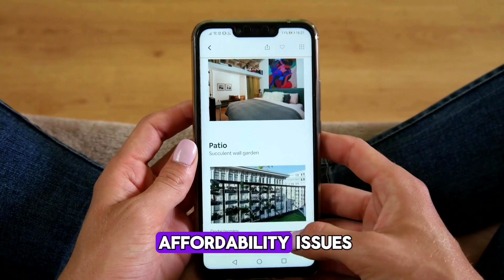Los Angeles' Economy: A City of Contrasts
Unveiling Los Angeles' Economy: A City of Contrasts

Introduction

Today, we’re diving into the vibrant and complex economy of Los Angeles. Known as the entertainment capital of the world, LA is a city of contrasts, where immense wealth and innovation coexist with significant social disparities.

Segment 1: The Population and Economic Overview

Los Angeles, home to nearly 4 million people, is the second-largest city in the United States. As of 2023, the Greater Los Angeles Area boasts a population of over 13 million. This sprawling metropolis is a major hub for various industries, contributing significantly to California’s overall economic output.

In 2023, Los Angeles County had a GDP of approximately $1 trillion, making it one of the largest county economies in the nation. The city’s diverse economy includes entertainment, technology, tourism, trade, and manufacturing sectors.

Segment 2: Housing Market

Los Angeles is notorious for its high cost of living, particularly when it comes to housing. The median home price in LA is around $800,000, while the median rent for a two-bedroom apartment is about $2,800 per month. These high costs reflect the city’s desirability but also contribute to significant housing affordability issues.

The housing crisis has led to a noticeable increase in homelessness, with an estimated 41,000 individuals experiencing homelessness in the city as of the latest count. This stark figure underscores the urgent need for comprehensive housing solutions.

Segment 3: Job Market and Attractive Industries

Los Angeles is a land of opportunity, with several industries offering lucrative career paths. The entertainment industry remains a major draw, employing thousands in film, television, music, and digital media. Jobs in technology and innovation are also booming, thanks to the city’s growing tech scene centered in Silicon Beach, home to companies like Snapchat, Google, and Hulu.

Tourism is another cornerstone of the LA economy. In 2022, the city welcomed over 50 million visitors, generating billions in revenue and supporting countless jobs in hospitality, retail, and transportation.

Healthcare and education are also prominent sectors, with top institutions like the University of California, Los Angeles (UCLA), and Cedars-Sinai Medical Center providing employment and contributing to the local economy.

Segment 4: Social Disparities and Economic Challenges

Despite its economic prowess, Los Angeles faces significant social disparities. The city’s wealth gap is among the widest in the nation, with extreme affluence often found just blocks away from areas struggling with poverty. Nearly 20% of LA’s population lives below the poverty line, highlighting the need for targeted economic and social policies.

The high cost of living, coupled with stagnant wage growth for lower-income residents, exacerbates these disparities. Efforts to address these issues include initiatives to raise the minimum wage, expand affordable housing, and invest in public services.

Conclusion

Los Angeles is a city of incredible economic potential and profound challenges. Its booming industries and diverse job market make it an attractive place to live and work, but social disparities and housing issues present ongoing obstacles. Understanding the complexities of LA’s economy is crucial for addressing these challenges and fostering a more equitable future.